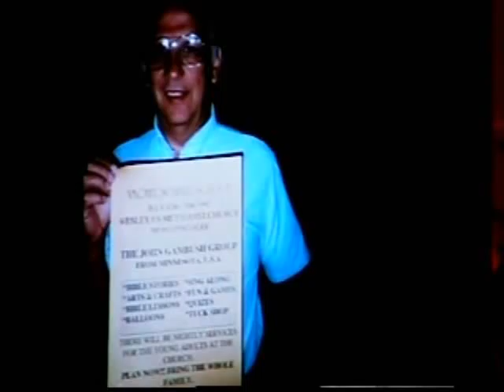Hallelujah Part 15 Major Bob Fay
Major Bob Fay speaks at the retirement of CSM John Grambush.  The Hallelujah Celebration was held at The Salvation Army Lakewood Temple Corps in Maplewood MN.